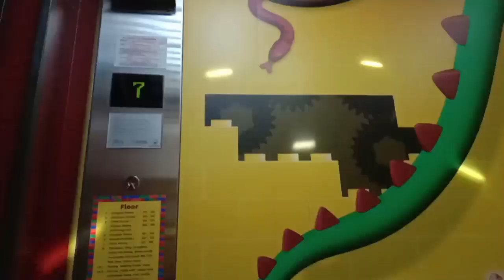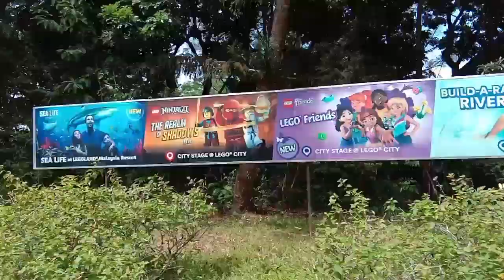SHORT TRAVEL TO MALAYSIA | LEGOLAND CITY | titaliit vlog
Hi mga ka TITA! Welcome to Titaliit Vlogs!

home to the most successful rides, slides, shows and attractions from LEGOLAND Parks around the world, LEGOLAND Malaysia Resort is tailor-made for the local environment. It covers the same area of more than 50 full size football pitches and contains more than 15,000 LEGO models made from over 60 million LEGO bricks.